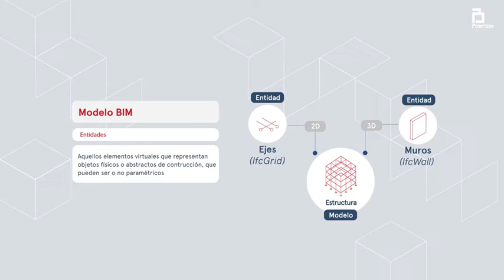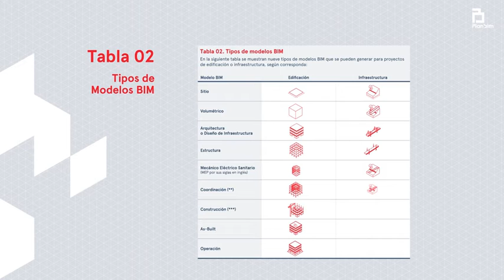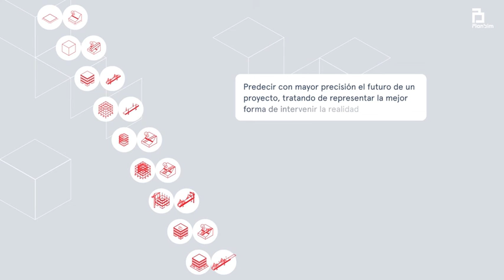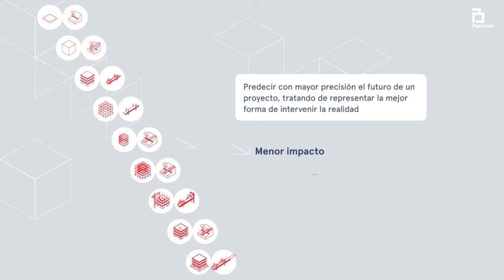005- modelos BIM (EJEMPLO CHILE)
¿Qué es el modelo BIM?
Resultado de imagen para MODELOS BIM
BIM es el acrónimo de Building Information Modeling (Modelado de información de construcción). Es una metodología de trabajo colaborativo que utiliza un sistema digital para almacenar y manipular la información de un proyecto.
¿Cuántos tipos de modelos BIM existen?
¿Qué tipos de software BIM existen en el mercado?

    ArchiCAD (Graphisoft) ...
    Allplan (Nemetschek) ...
    Vectorworks (Nemetschek)
¿Cuál es la diferencia entre BIM y Revit?
La diferencia fundamental con «BIM» es que Revit es solo una de las múltiples herramientas que se pueden utilizar para planificar, diseñar, construir y gestionar edificios e infraestructuras. Al igual que Revit es la herramienta de Autodesk otras casas comerciales han lanzado al mercado diferentes herramientas BIM.
¿Cuáles son las herramientas BIM?
El modelado de la información del edificio o Building Information Modeling (BIM) es una representación digital de un objeto construido (edificios, puentes, carreteras, etc.), mediante la utilización ordenada, coordinada y coherente de la información a través de una base de datos fiable que permite tomar decisiones a lo ...
¿Cuáles son las 7 dimensiones del BIM?
Resultado de imagen
Las siete dimensiones del diseño BIM

    1D (concepto) ...
    2D (3D -1) ...
    3D. ...
    4D (3D +tiempo) ...
    5D (4D +coste) ...
    6D (5D +energía) ...
    7D (6D +gestión) ...
    nD (dimensiones adicionales).

¿Qué es mejor el AutoCAD o el Revit?
Resultado de imagen
AutoCAD se considera mejor para el dibujo en 2D, mientras que Revit es mejor para modelar y obtener estimaciones de costos. AutoCAD es más flexible de usar, mientras que la plataforma Revit es más rígida.
¿Cuál es el mejor programa BIM?
Los mejores programas de modelado BIM

Autodesk Revit (ver tutorial) ArchiCAD (ver tutorial) AllPlan.
¿Qué significan las siglas BIM y cuál es su característica?
BIM (Building Information Modeling) es una metodología que permite crear simulaciones digitales de diseño, manejando coordinadamente toda la información que conlleva un proyecto de arquitectura.